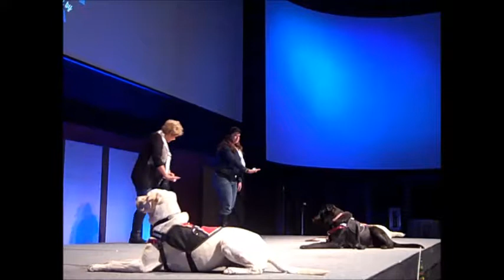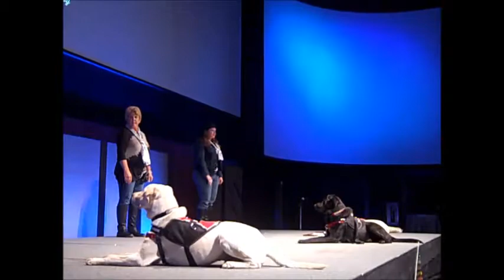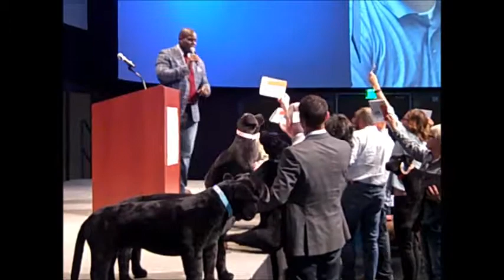Freedom Service Dogs video 2016